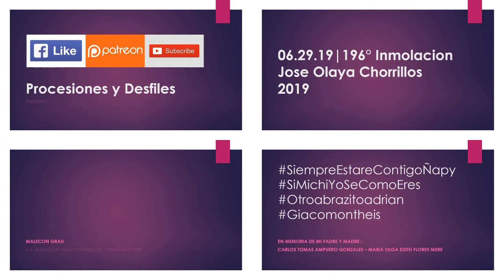06.29.19 | DESFILE ESCOLAR de 196° Inmolacion Jose Olaya en Chorrillos 2019 | LIMA PERÚ | [12/24]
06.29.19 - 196° Inmolacion Jose Olaya Chorrillos 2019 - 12